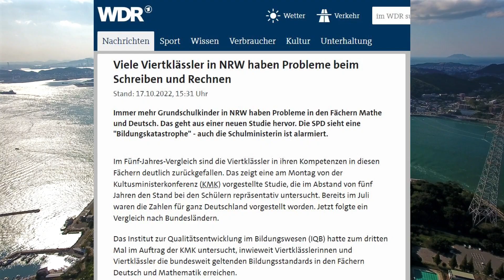Verliert Deutschland seine Muttersprache? Mininews - Extratalk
FDP will eine zweite Amtssprache in deutschen Behörden etablieren. Man könnte schon fast denken, es ist Chinesisch, jedoch reden sie von Englisch.

„Das Signal muss sein: Wir sind ein Einwanderungsland“, betont Bundesbildungsministerin Stark-Watzinger.

Ein ominöses Zehn-Punkte-Programm will die FDP nutzen, um die Zuwanderung von Fachkräften zu erleichtern. Ziel ist es, Zombieunternehmen und andere schlecht laufende Firmen zu unterstützen. Der Fachkräftemangel nimmt zu und die bisherige Zuwanderung wird nicht reichen. So zumindest nach Klaus Olbricht.

Diese Fachkräfte?

Es gibt bereits massive Probleme mit der Schulbildung in Deutschland.
Viele Menschen beherrschen jetzt schon die deutsche Sprache nicht richtig.
Immer mehr Grundschulkinder in Nordrhein-Westfalen haben Probleme mit Mathematik und Deutsch. Das ist das Ergebnis einer neuen Studie. Die SPD sieht ein "Bildungsdesaster" - die Schulministerin ist auch alarmiert.

Wo führt das hin, wenn man jetzt ausländische Arbeitskräfte importiert und die deutsche Sprache als Auswahlkriterium nicht mehr gleich wichtig ist?
Stell dir vor, du lebst in Deutschland, arbeitest seit Jahren am gleichen Ort und dann kommt jemand, der will dein Mitarbeiter oder vielleicht sogar Vorgesetzter sein, ohne überhaupt Deutsch zu können. Der quatscht dich dann mit Englisch voll. Toll.

Organisationen:
World Economic Forum, RKI, Veritas, WHO, Lancet, Science, Statista, Binance & mehr, Pfizer

Englisch sprechende Personen:
Anything goes, Kwak brothers, Redacted, James O'Keefe, Jordon Walker, Patrick Lancaster, Ray Dalio, Dr. John Campbell  und mehr